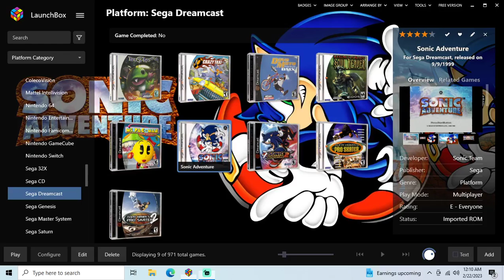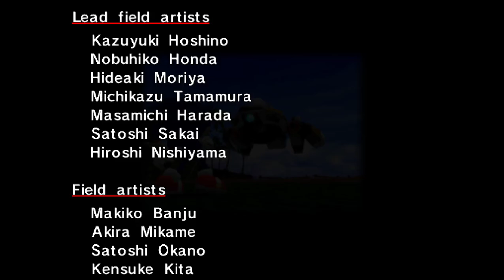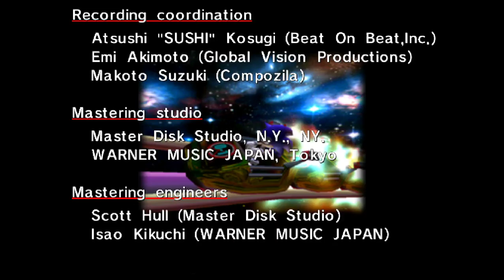Sonic Adventure - Dreamcast playthrough part 2 (recorded 2023-02-22)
I have a copy of the game for Dreamcast but got a new gaming PC and wanted to test how well everything plays on it for convenience.

During this part I continued from Stage 9: Lost World in Sonic's story and played until I completed Sonic's story.